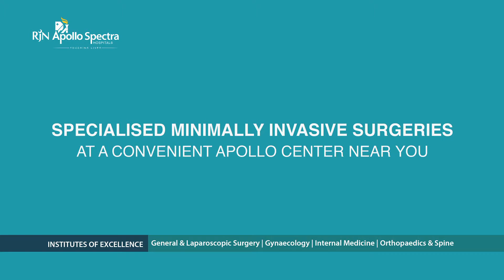Apollo Spectra opens a centre at Gwalior.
Gwalior heaves a sigh of relief as Apollo Spectra opens a centre there and helps patients with their health problems. Our specialised minimally invasive surgeries make it easier and quicker for the patients to heal.